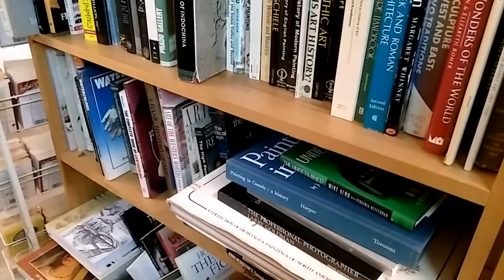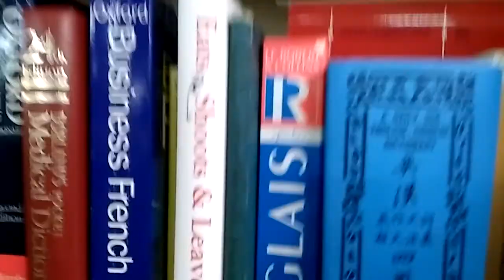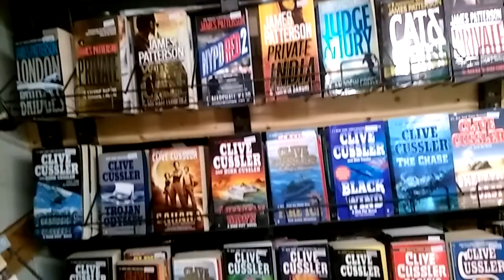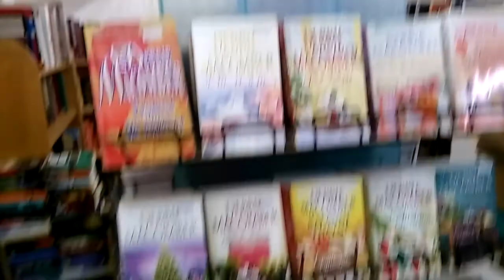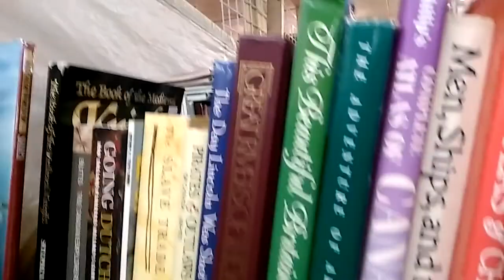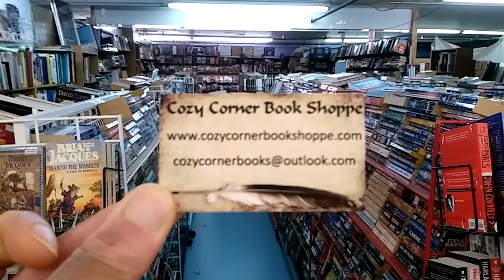Used Book Store Mississauga,"Used Book Store Mississauga" Fantastic Fleamarket.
DO YOU MISS GOING TO A VENDOR THAT HAS NEW AND USED BOOKS AND COMICS IN MISSISSAUGA. COZY CORNER IS THE PLACE TO CHECK OUT AT THE FANTASTIC FLEA MARKET

Cozy Corner HAS the following products and services.

1.Books ( history, philosophy, art, collectibles, religion psychology, new age, sports, mystery science fiction and romance) Including (general fiction, horror, westerns, cooking, science children,business and classics)

There are over 12,000 books in stock with 55,000 boxes in collection
2.Manga (comic book stories -Japan)
3.DVD titles (including Japanese Anime and regular movies)
4.Games

If you are looking for books, Manga and some DVD titles please visit booth 85 in the Blue room in the Fantastic Flea Market

WE ARE ONE OF THE OLDEST FLEA MARKET IN THE GTA GOING AS FAR BACK TO 1976
THE FANTASTIC FLEA MARKET HAS 100 SHOPS LOCATED AT THE LOWER LEVEL-DIXIE OUTLET MALL !!!

Our RETAIL HOURS ARE Saturday and Sunday from 10am-5pm
We are located at the Dixie Outlet Mall -Lower Level at 1250 South Service Road, Mississauga, Ontario, L5E 1V4

Used Book Store Mississauga
Used Book Store Toronto
Dixie Flea Market Mississauga
Dixie Fleamarket Mississauga
Dixie Mall Flea Market
Dixie Mall Flea Markets
Dixie Mall Fleamarket
Dixie Mall Fleamarkets
Dixie Flea Market
Dixie Flea Markets
Mississauga Flea Market
Mississauga Flea Markets
Mississauga Fleamarket
Mississauga Fleamarkets
Flea Market in Mississauga
Flea Markets in Mississauga
Fleamarket in Mississauga
Fleamarkets in Mississauga
Mississauga Flea Market Dixie
Mississauga Flea Markets Dixie
Mississauga Fleamarket Dixie
Mississauga Fleamarkets Dixie
Fantastic Flea Market Mississauga
Fantastic Flea Markets Mississauga
Fantastic Fleamarket Mississauga
Fantastic Fleamarkets Mississauga
Flea Market In Mississauga Ontario
Flea Markets In Mississauga Ontario
Fleamarket In Mississauga Ontario
Dixie Mall Mississauga Flea Market
Dixie Mall Mississauga Flea Markets
Dixie Mall Mississauga Fleamarket
Dixie Mall Mississauga Fleamarkets
Mississauga Flea Market Dixie Road
Mississauga Flea Markets Dixie Road
Mississauga Fleamarket Dixie Road
Mississauga Fleamarkets Dixie Road
Dixie 401 Flea Market
Dixie 401 Flea Markets
Dixie 401 Fleamarket
Dixie 401 Fleamarkets
Mississauga Flea Market Dixie 401
Mississauga Flea Markets Dixie 401
Mississauga Fleamarket Dixie 401
Mississauga Fleamarkets Dixie 401
Dixie Flea Markets Mississauga
Dixie Fleamarkets Mississauga
Mississauga Deals
Mississauga Flea Market Deals
Mississauga Flea Markets Deals
Mississauga Fleamarket Deals
Mississauga Fleamarkets Deals
Toronto Flea Market
Toronto Flea Markets
Toronto Fleamarket
Toronto Fleamarkets
Flea Market in Toronto
Flea Markets in Toronto
Fleamarket in Toronto
Fleamarkets in Toronto
Saturday Market
Sunday Markets
Weekend Market